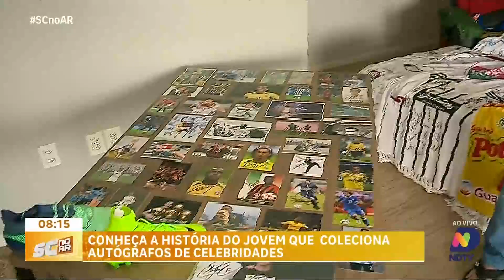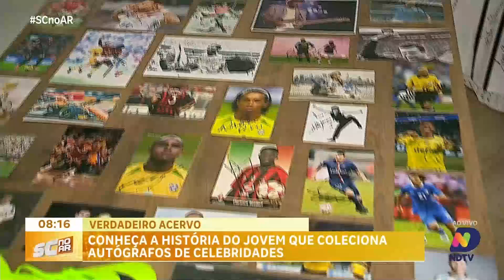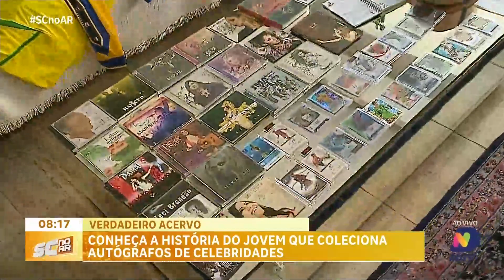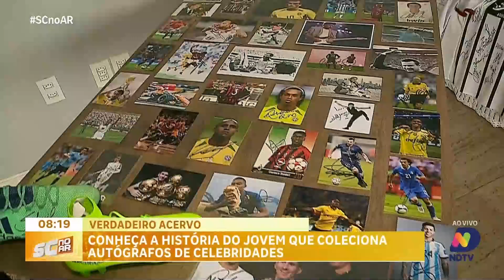Dia do colecionador: Jovem de Florianópolis tem acervo de autógrafos de famosos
Nesta segunda-feira, 18 de novembro, no Dia do Colecionador, vamos conhecer a história de Victor Bertoli Meira, um jovem de Florianópolis que ficou famoso por sua impressionante coleção de autógrafos de celebridades. A repórter Daniela Ceccon traz os detalhes dessa coleção única, com autógrafos de artistas nacionais e internacionais, e explora o fascínio de colecionar itens tão valiosos. Descubra como Victor começou sua jornada e veja ao vivo esse acervo de tirar o fôlego.